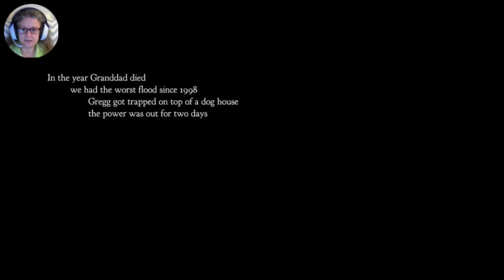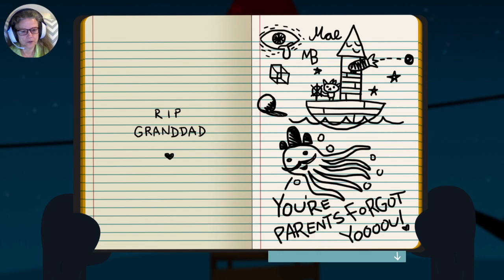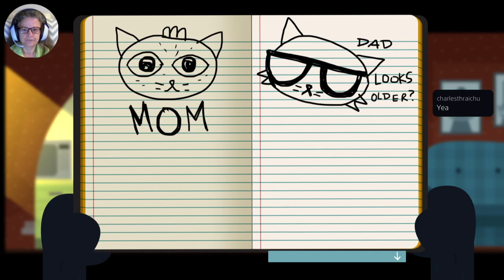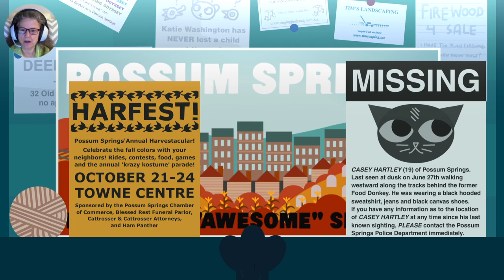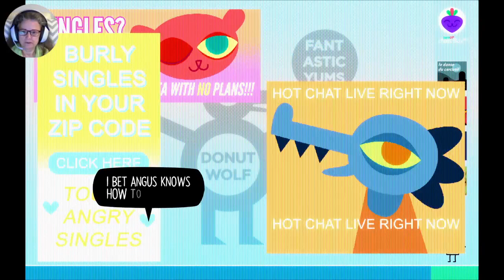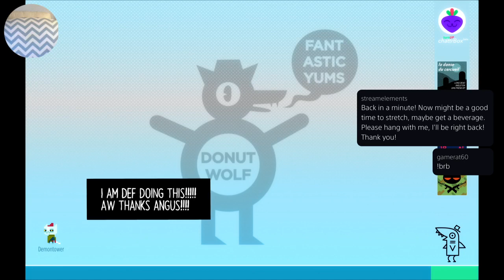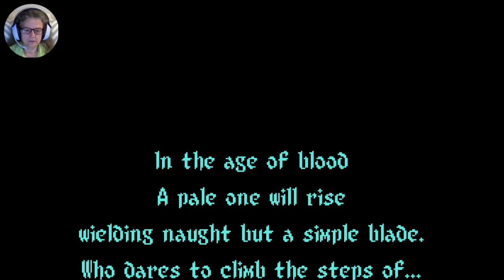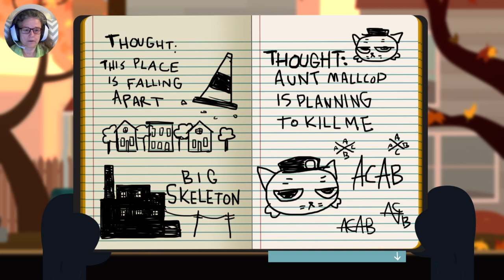Night in the Woods #1 - Let's Play!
Where we start a new game!  So far we're exploring a bit of Possum Springs.  No idea what comes next!  Catch me live on Twitch!